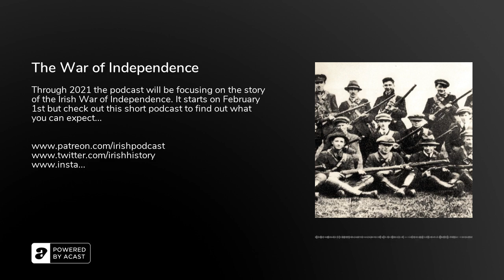The War of Independence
Through 2021 the podcast will be focusing on the story of the Irish War of Independence. It starts on February 1st but check out this short podcast to find out what you can expect...